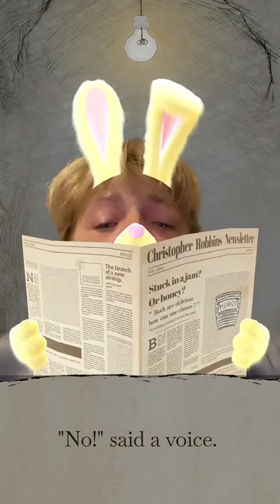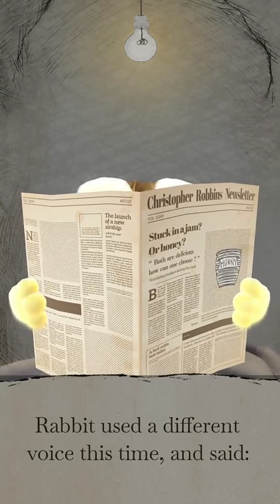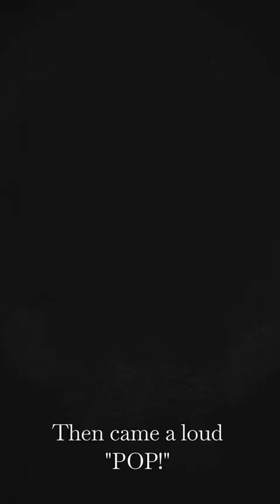Stuck at Rabbits House by Grandma Suze- Stories and Songs for Kids